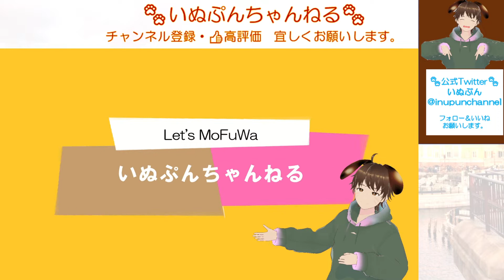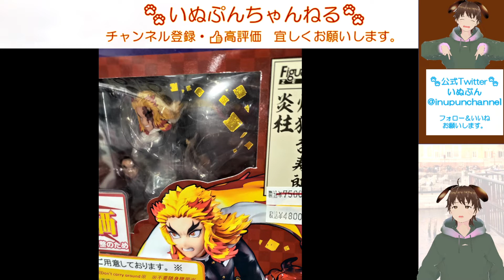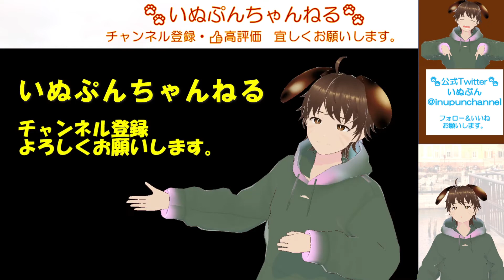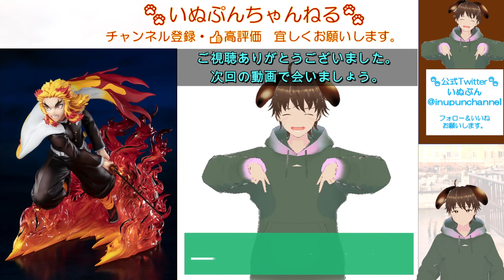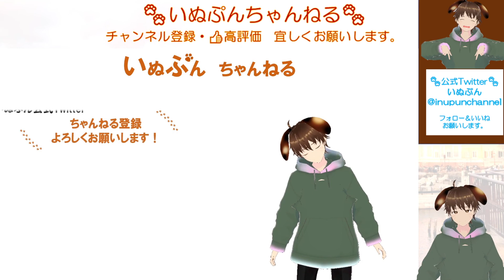煉獄さんファン必見。「フィギュア求めて、あなたはそれでも一番くじを引きますか！？」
一番くじで追課金・または転売ヤーからの購入で苦い思いをされてませんか？そんなあなたに、教えたくないけど見ておいてほしい情報と分析です。

◆フィギュアアーツゼロ　鬼滅の刃「煉獄杏寿郎　炎柱」

◆購入店はコチラ
（イエローサブマリン　秋葉原ラジオ会館ミント店）

◆その他購入　お得に購入
エディオン様

◆BGM
　♪甘茶工房　様